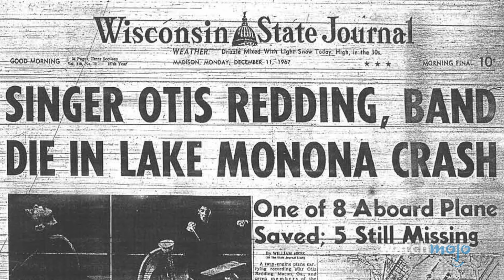Top 10 Musiker, die nach ihrem Tod berühmt wurden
Sie wandeln vielleicht nicht mehr auf der Erde, aber ihre Werke verbleiben. Für diese Liste werden wir uns Musiker ansehen, die während ihres Lebens weitgehend ignoriert wurden, aber schließlich Größe erreichten… nachdem sie verstorben sind. Besser spät als nie?

Kennst du ein weiteres Beispiel dafür? Lass es uns in den Kommentaren wissen!